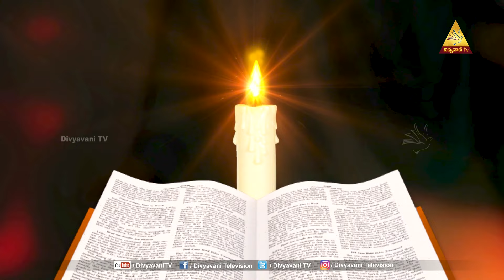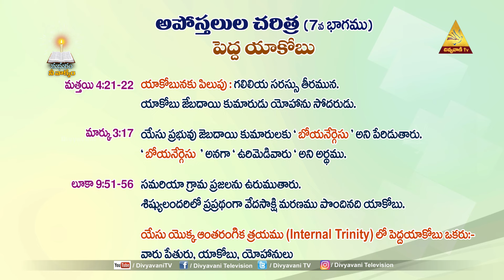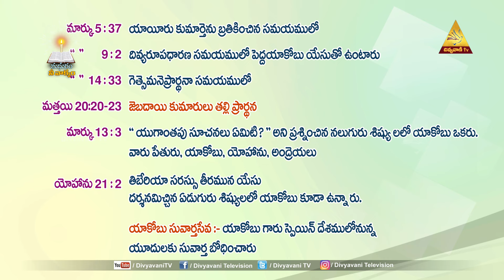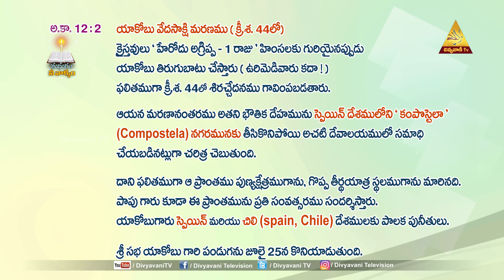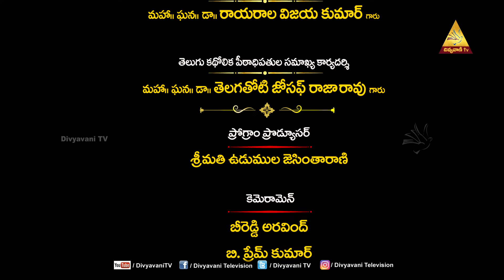MADHURAM NEE VAKYAM | Ms. JESINTHA RANI |అపోస్తలుల చరిత్ర |పెద్ద యాకోబు | 7వ భాగము | 08 SEP 2024